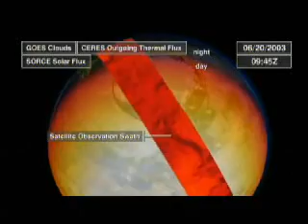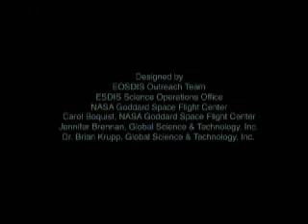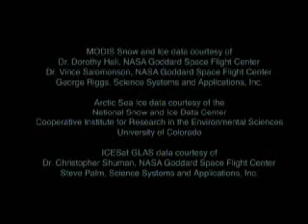NASA: Tour of the Cryospehere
NASA: Tour of the Cryospehere.  This animation leads viewers across the icy reaches of Antarctica, the shrinking ice cap around the North Pole and other frozen, terrestrial regions of the globe.  It conveys the interconnectedness of the cryosphere and impact of climate change on the Earth's system.